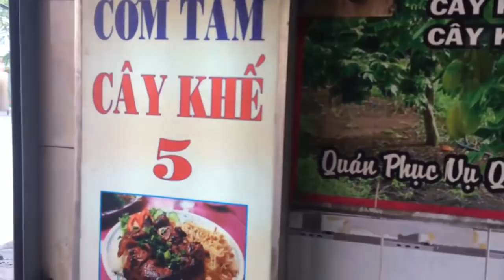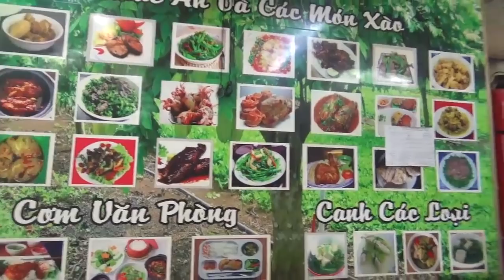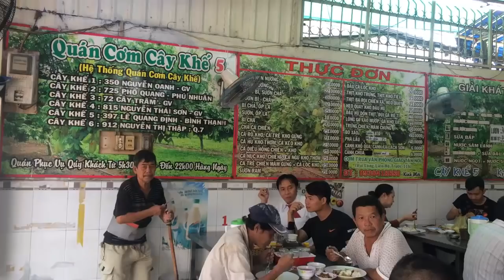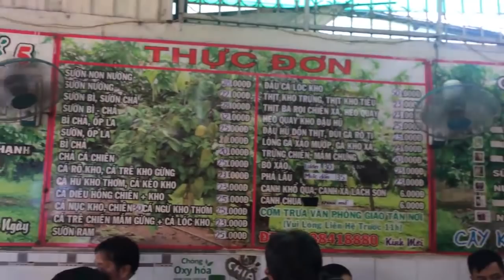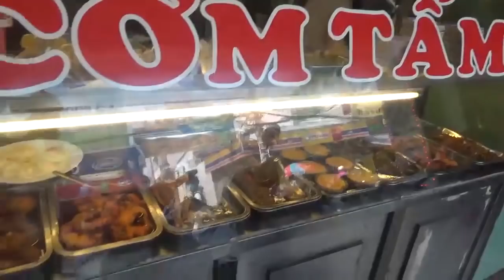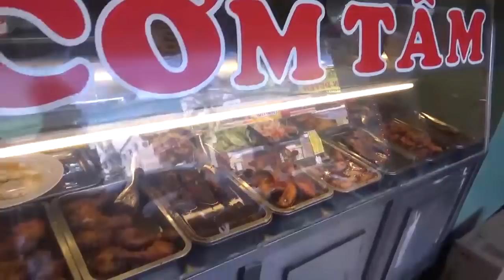Cơm tấm Cây Khế bán 14 năm nay, có đến 6 chi nhánh ở Sài Gòn- Guufood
Cơm Tấm Cây Khế 14 năm phục vụ người sài gòn
Địa chỉ: 397 Lê Quang Định, phường 5, quận Bình Thạnh, TP.HCM
Quán có tất cả 6 chi nhánh tại các đường khác như : 72 Cây Trâm , 815 Nguyễn Thái Sơn, 350 Nguyễn Oanh quận Gò vấp và 725 phổ Quang Phú Nhuận và  912 Nguyễn Thị Thập Quận 7.
Mở cửa : 8h sáng đến 21h30 hằng ngày. Gía cơm trung bình ở đây từ 23.000/phần trở lên tùy món và tùy lượng thức ăn khách gọi thêm.
Kèm theo đó là các món canh khách có thể lựa chọn được nấu khá ngon và đậm đà như : Canh khổ qua độn thịt, canh rau, canh chua cá lóc, canh khoai tím, canh rau , canh cải hay canh chua tôm,...
Cơm Tấm Cây Khế rất đông buổi trưa cho đến tối, quán khá sạch sẽ, trà đá miễn phí mát lạnh, phục vụ rất chu đáo ân cần và nhanh chóng.
Tất cả các món được nấu sẵn và bày trên tủ thức ăn khách có thể đứng nhìn và chọn theo ý hoặc chờ mua về.
Quán Cơm Tấm cây Khế có dịch vụ vận chuyển miễn phí và đặt cơm hay nấu tiệc cho các cơ quan , văn phòng, công ty hay nhà xưởng có nhu cầu
Chị Thư chủ quán Cơm Tấm cây khế cho biết, vì là người gốc Sài Gòn nên những món của quán chị đậm chất Nam Bộ từ nguyên liệu đến gia vị hay công thức nấu nên ai ở sài gòn thì ghé thử để ăn để thưởng thức và cảm nhận